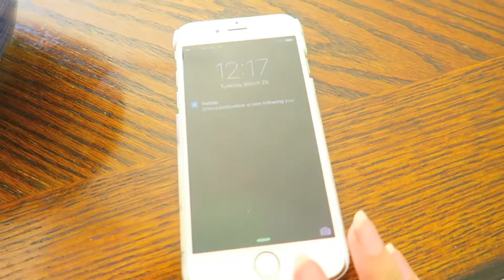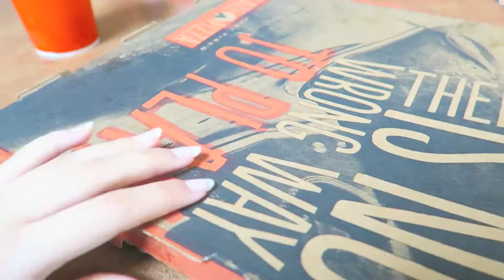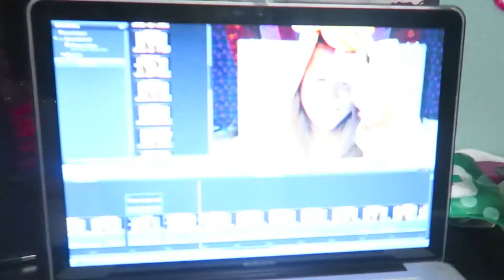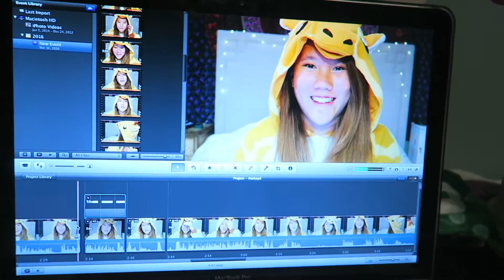reunited with aimee+downtown disney vlog!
sydneypark

sydneypark74

sydney park

sydney_74

ASK.FM:
sydpark74

sydneypark74

I'M BACK!!! I really hope you guys enjoyed this vlog and I'm so happy to be back with my vloging game lol but I love you guys so much and I'll talk to you guys with a brand new vlog! BYE!!!

PS
    DreamBig
X0X
    Sydney